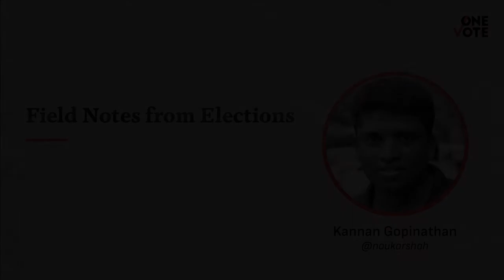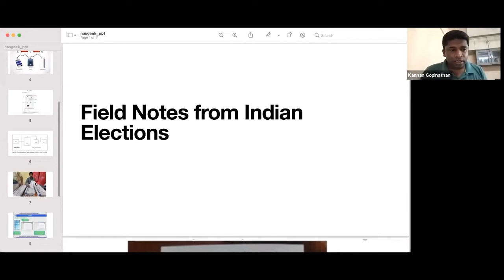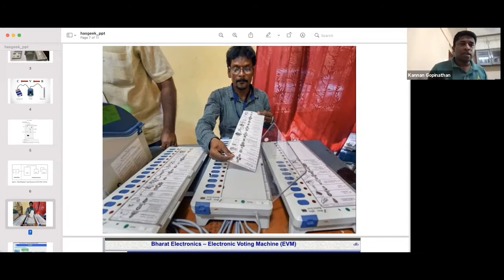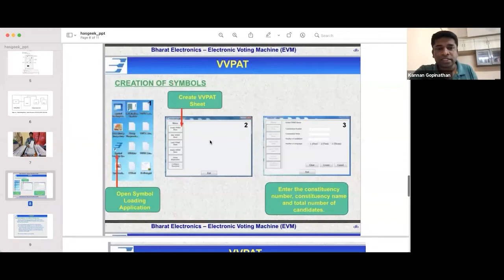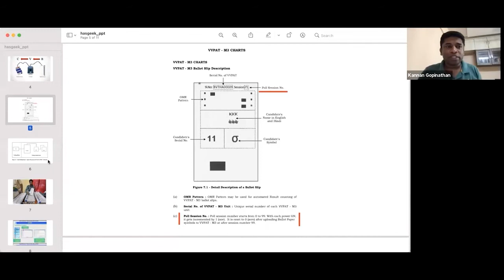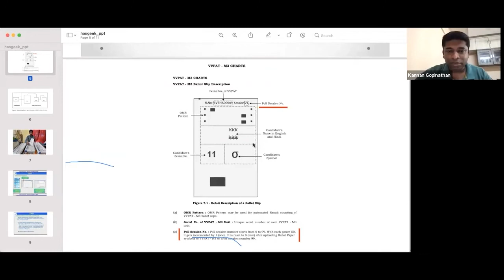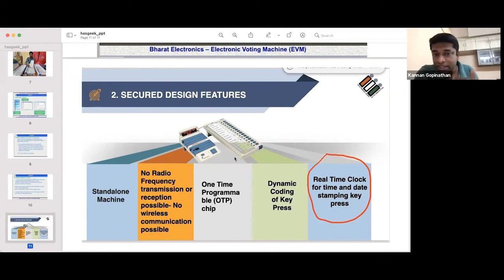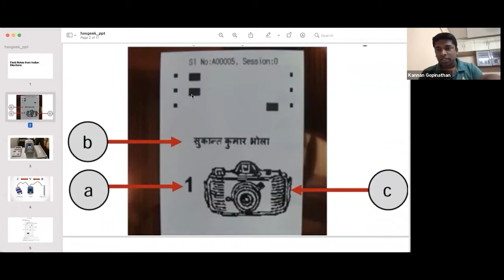Field notes from elections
What are the roles and processes in an election? How is security maintained? What are the current set of issues that need to be considered to maintain the integrity of the electoral democracy?

In this talk, Kannan Gopinathan will discuss these and other questions which have been the strength of the electoral process, and how to examine any change in context of the citizen’s view of the elections.